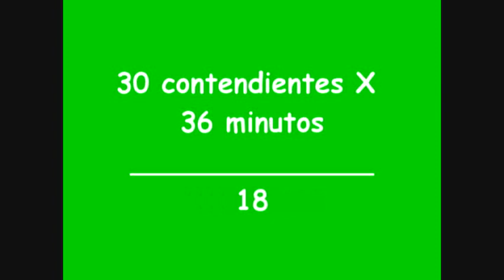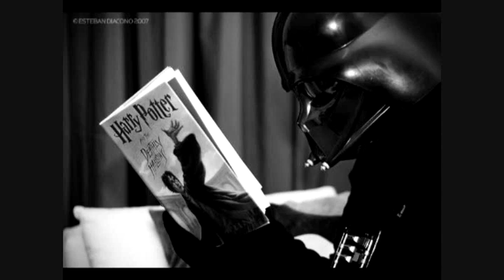El Enojado Gamer Sith : Chavez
esta es mi primera critica a un juego asi que no esperen mucho, nota no quiero comentarios de que me fusile a cierto personaje de la internet, el tiene su estilo y yo el mio.